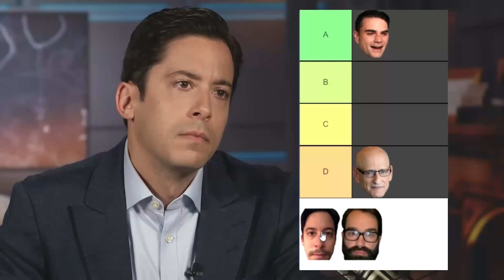Michael Knowles reacts to Ben Shapiro roasting him